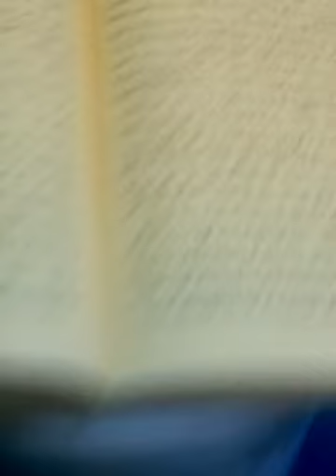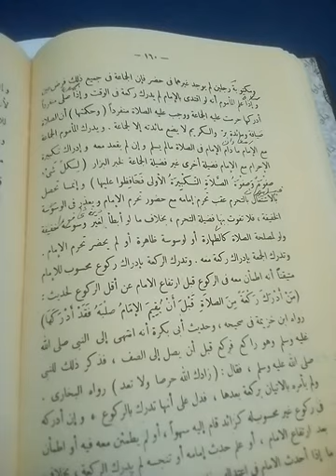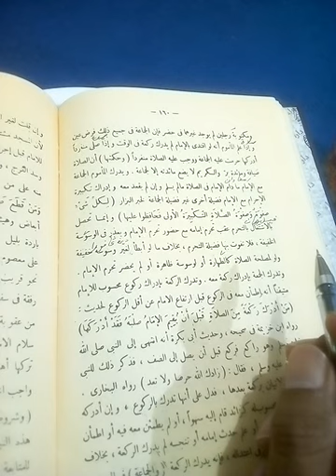KEUTAMAAN TAKBIRATUL IHROMNYA IMAM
siapa yang terhitung mendapatkan fadhilahnya takbirotul ihromnya imam